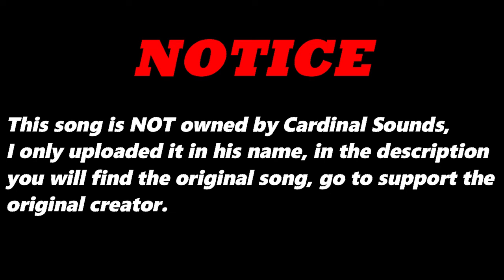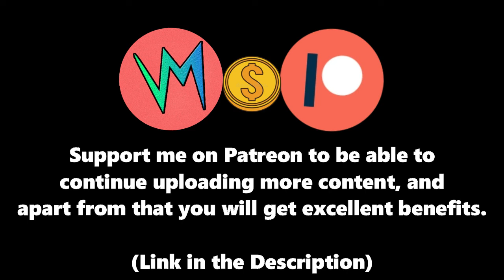The Division Drink (Original Version) By Dominica Woolfe | Re-Uploaded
⬛ | Information about Cardinal Sounds:
👤 | Find the Original Song Here: ⬎
🎵 Name: Remembering Her Face
✔️ Creator: Silent Partner
💽 Album: Remembering Her Face
The Division Drink (Original Version) - Dominica Woolfe
Musica de Rock Emo - Musica Instrumental Serena